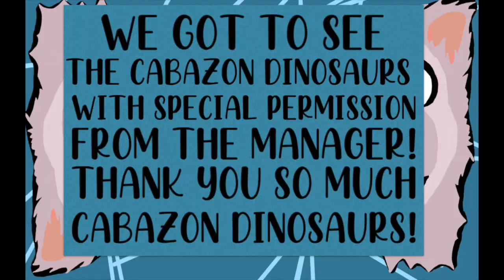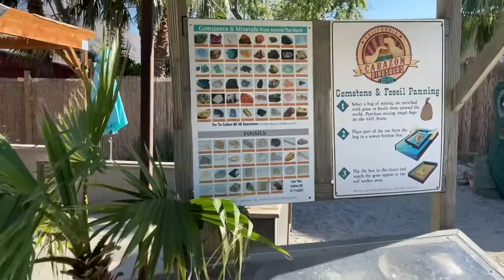Exploring the Cabazon Dinosaurs!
Exploring The Cabezon Dinosaurs

This video was so much fun to create!

fursuit maker: @leech_creations
previous owner Zee!: @ZeeMutt @ZeeMutts
Maker of Babys Paws: PickleFingersStudios
Thank you all for supporting me in this!